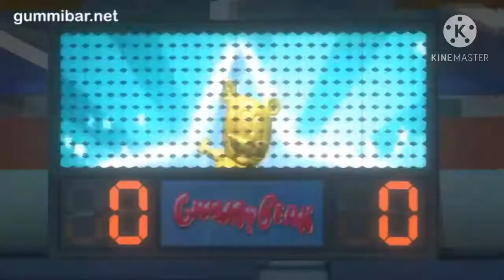A Jugar New Portuguese Official Version - O Nuovo Ursinho Gummy Album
"A Jugar" Is The New Portuguese Version Of "Go For The Goal" I've Extracted From My Gummy Bear Album In Portuguese